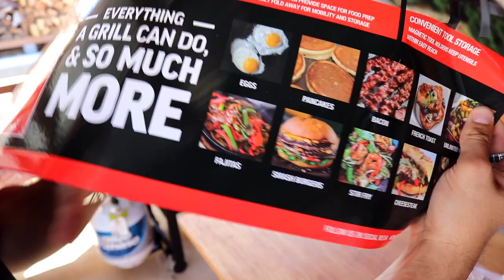S1E6 - Griddle Giveaway from Char-Griller Grills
FLAT IRON GRIDDLE GIVEAWAY from Char-Griller Grills and Coyote Jack's Smoke Pit.
Runs from 10/13/2020 to 10/17/2020
Winner will be announced in episode 7 on 10/20/2020 on Youtube, Facebook and Instagram.

THREE WAYS TO ENTER...

1. Like this video.

1. Like this video.

1. Double tap to like the video
2. Follow @CoyoteJackSmokePit & @CharGrillerGrills.
3. Tag your friends in the comments section.

*Multiple entries welcome.
*Winner will be selected to receive a New Flat Iron Griddle shipped to you from Char-Griller Grills.
*United States only.

HOT LINKS!!!